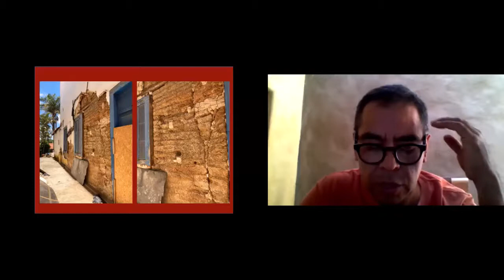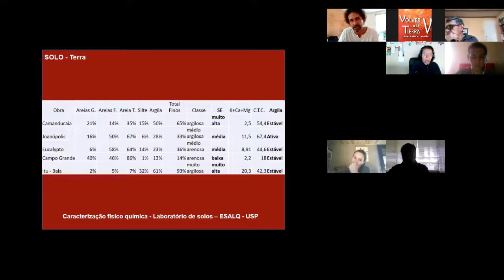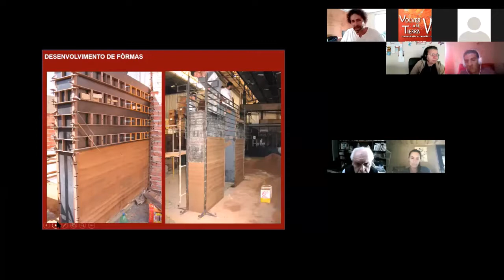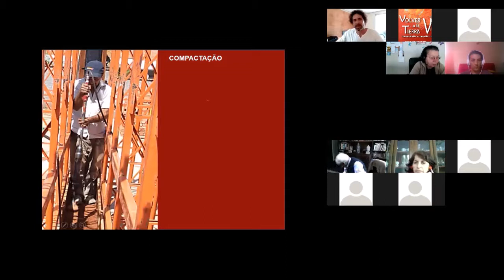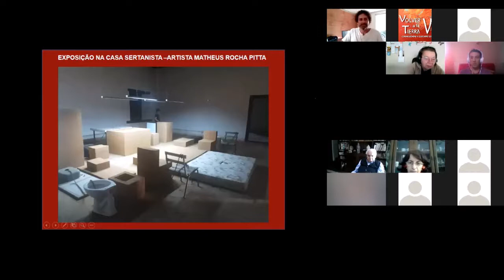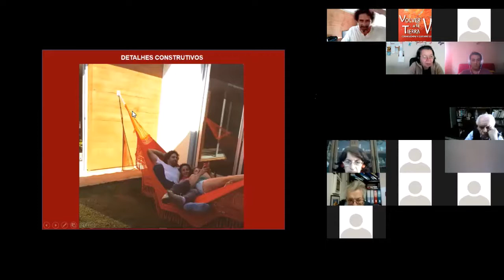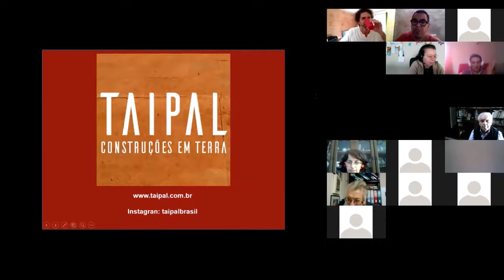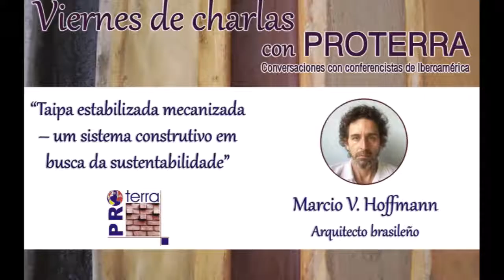Viernes de charlas con PROTERRA. Arq. Marcio V. Hoffmann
El arquitecto brasileño Marcio V. Offmann nos brinda la charla “Taipa estabilizada mecanizada – um sistema constructivo em busca da sustentabilidade”.
Marcio V. Hoffmann es licenciado en Arquitectura y Urbanismo por la UNIMEP con maestría en Preservación y Restauración del Patrimonio Histórico por la Universidad Federal de Bahía.
Es propietario de la empresa TAIPAL - construcción en tierra,
Es miembro de la Rede TerraBrasil y miembro de la Red Iberoamericana PROTERRA.